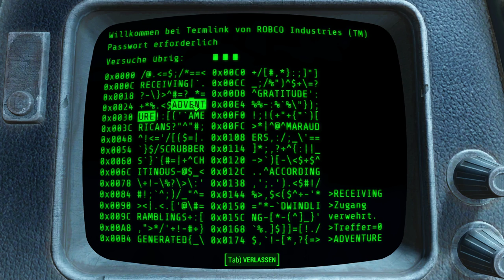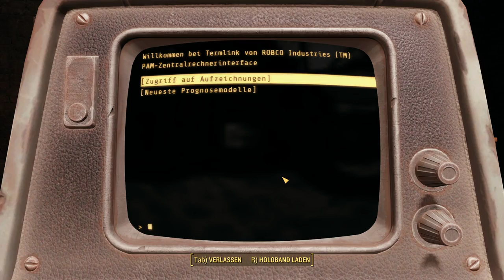SwitchBoard | Fallout 4 #67 | Deutsch/German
Lasst uns die Synthzzsss zerklatschen :D
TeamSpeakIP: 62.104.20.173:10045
Password: ebn